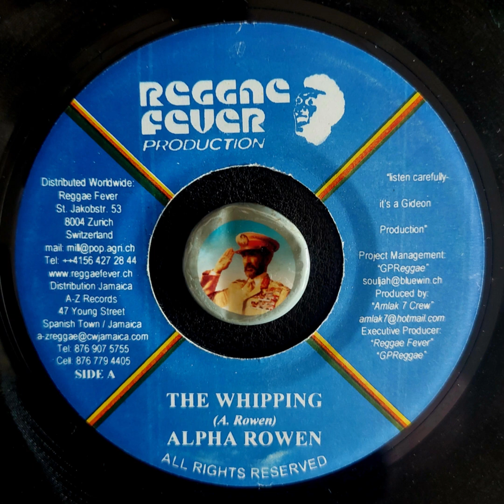Alpha Rowen - The Whipping - TOPDON SELECTIONS